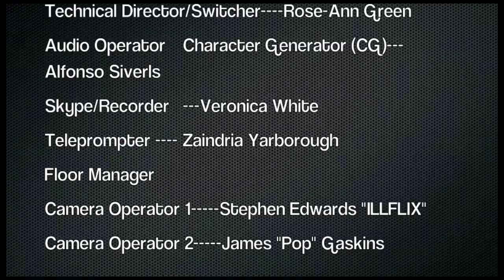INSANITY CHECK1 - Good Porn/Bad Porn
INSANITY CHECK debates whether or not pornography is good for you or bad for you. We do agree that it's good for your wrist and forearm strength.